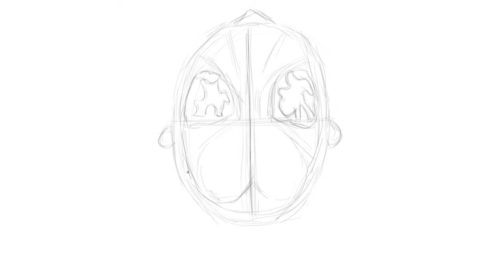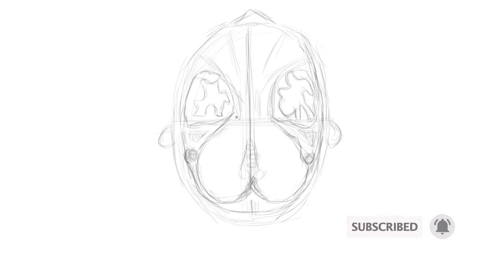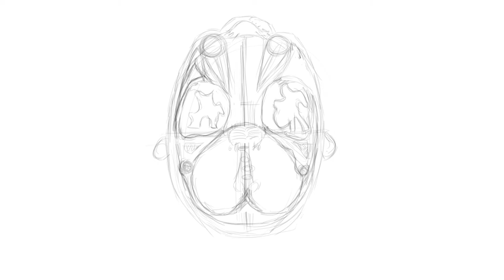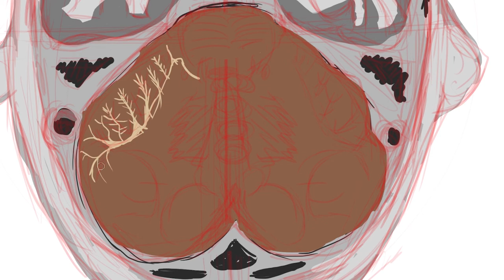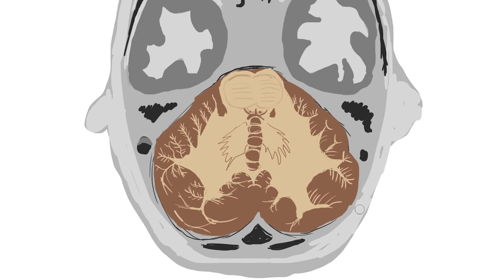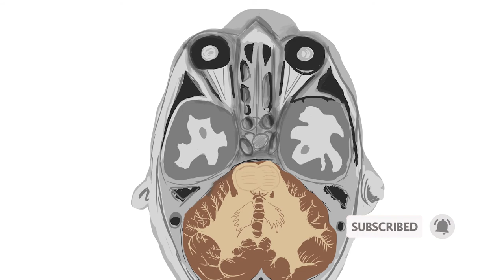Cerebellum in the skull - Anatomy speed paint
The cerebellum or little brain is just 10% of your total brain but holds about 50% of all the neurons in your brain, coordinates movement and fine tunes it for you in the background.
Here's a cross-section cut of the open skull at the level of the cerebellum, showing the skull, eyes, optic nerve, nose, nasal septum and some of the paranasal sinuses. Sella turca where the hypophysis lies and part of the temporal lobes of the cerebrum/brain hemispheres.